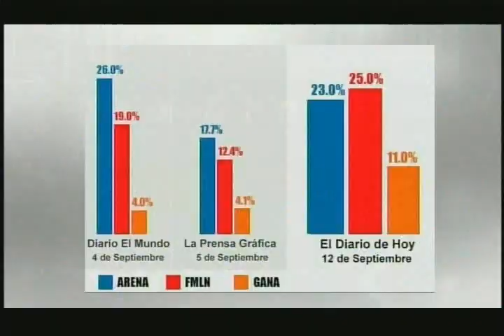LA ENTREVISTA DE CANAL 61 INVITADOS: LIC. JULIO FUNES Y LICDA. DINORA RAMIREZ PDC USULUTAN